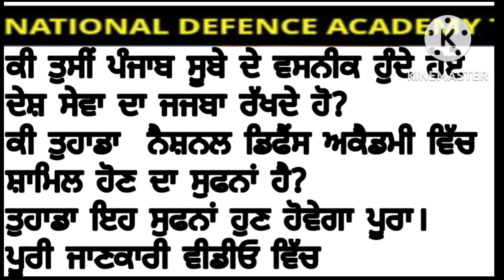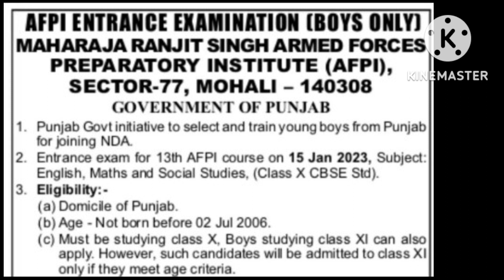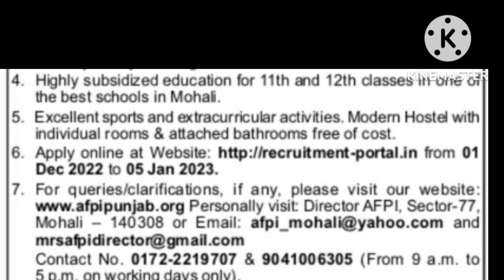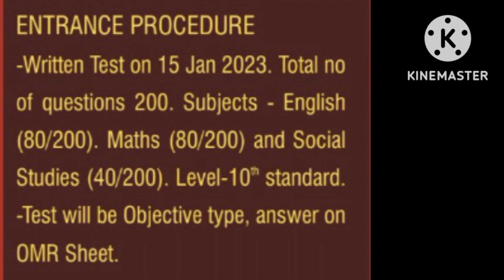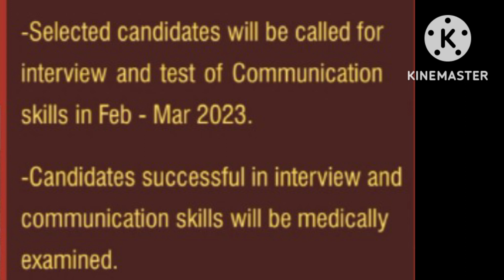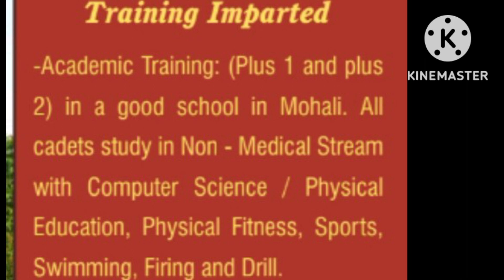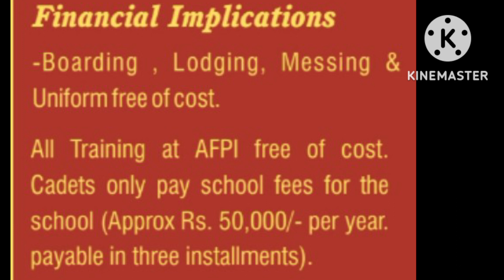NDA free preparation|AFPI exam 2023|armed forces preparatory institute exam|How to prepared for NDA